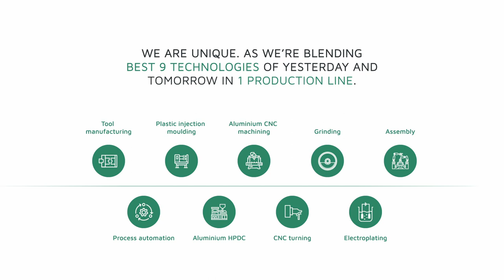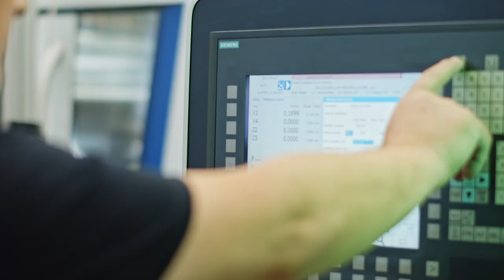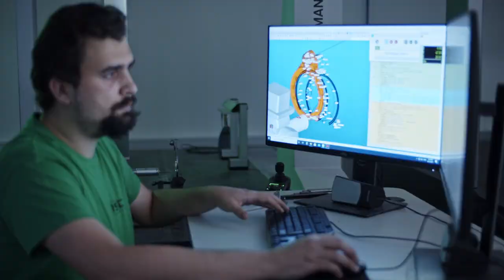ISKRA ISD Technofusion.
FUSION OF OUR TECHNOLOGIES FOR YOUR SMART HYBRID SOLUTIONS.

Iskra ISD develops and produces advanced components with state-of-art technology and innovative hybrid solutions for your product needs. With our systematic and fully transparent engineering process, we can enable clients up to 25% weight reduction through material optimisation and geometry redesign and up to 70% cost reduction through the use of new materials and process integration.

We are internationally renowned for our innovative design solutions that enable achieving technically and economically feasible hybrid products. Our hybrid solutions result in smaller components, which offer more assembly space, less components and only one final assembly tolerance for the entire product. If you demand high-quality components with improved durability, reduced process costs and less components on a customer assembly line, Iskra ISD is the right partner for your business.